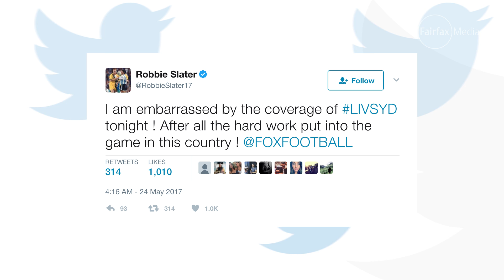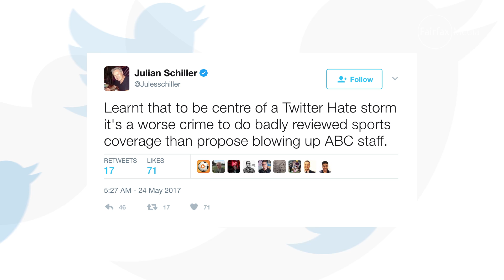Liverpool vs Sydney cringe-worthy football coverage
The Sydney FC and Liverpool FC friendly was matched with an awkward pre-match show on ABC2, which has been widely ridiculed.